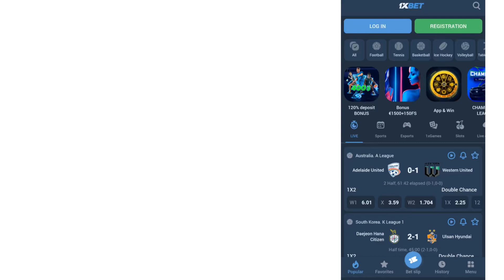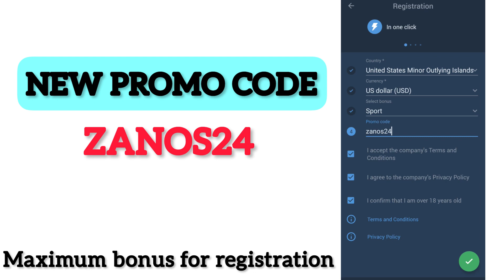Free 1xBet promo code . Promo code 1xBet for registration. Maximum bonus 1xBet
🎁PROMO CODE 1XBET: zanos24